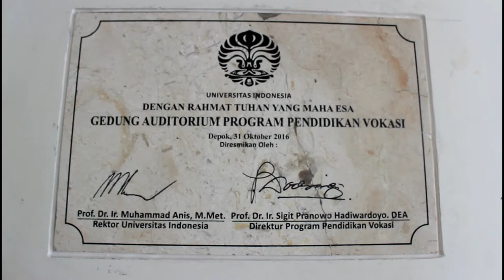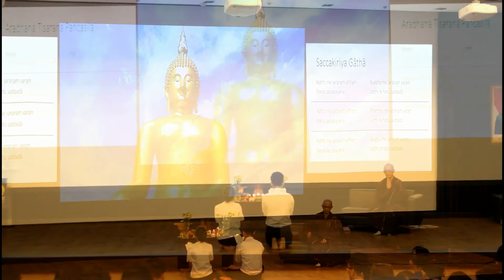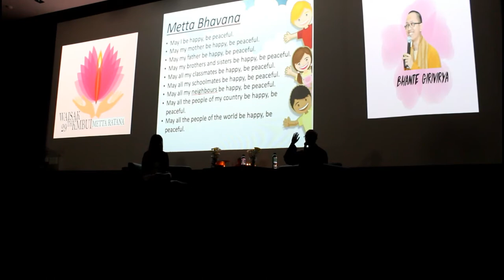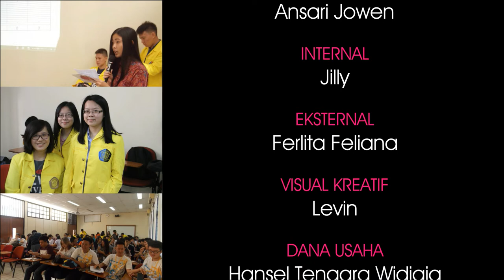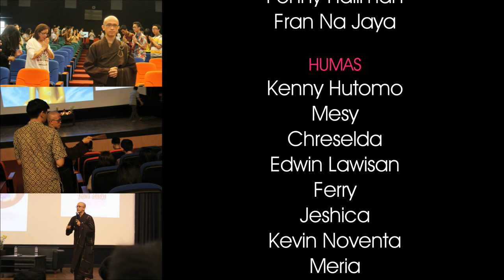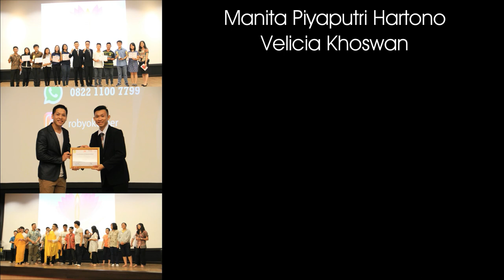29th Waisak KMBUI 2017 - Main Event After Movie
29th Waisak KMBUI 2017 merupakan event Waisak tahunan yang diselenggarakan oleh KMBUI. Main Event merupakan acara puncak dari seluruh rangkaian Waisak KMBUI 2017 yang diselenggarakan pada hari Sabtu, 10 Juni 2017 di Auditorium Vokasi UI.